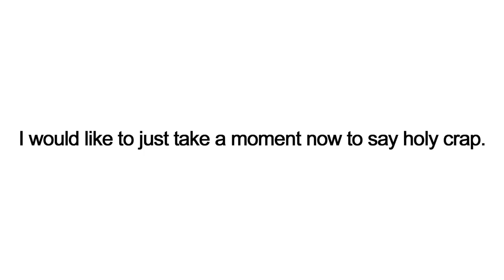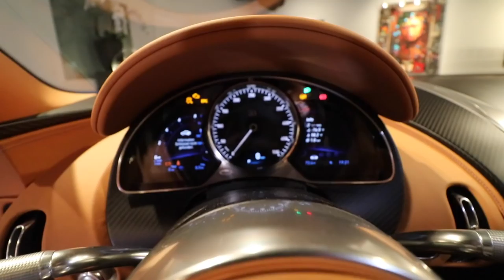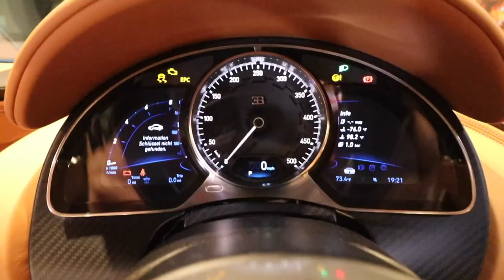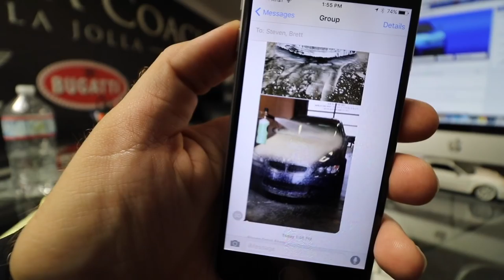Bugatti Chiron For Three Hours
VLOG. 100! Bugatti Chiron Tour. Picking up my M3. TONY. Exotic Automotive Photographer & Salesman documentaries. A Spencer Berke Film. Lamborghini, Bugatti, Rolls-Royce & Bentley salesman at O'Gara Coach La Jolla in San Diego, CA.

All my vlogging equipment
Main phone
Main lens
Main microphone
The ring light
External harddrive
Memory card
Laptop #1 (MacBook)
Laptop #2 (MacBook)
My iPad Pro
My iPhone stand
MacBook pro dongle connector
$279 TV
Favorite protein powder
Favorite energy drink
Favorite shoes
Office chair
Laptop bed stand
My favorite wallet - B07XDQ96CK
Large format sticky notes
Lumbar support pillow
Favorite tire shine
Favorite Car Wash Supplies

Filmed with a Canon 80D with a 10-18STM Lens!

Summer Shredding - Indian Summer

Daniel Rosty - Aurora [Melodic Dubstep] No Copyright

Ready to order or purchase your Lamborghini, Bugatti, Rolls-Royce or Bentley? How about purchase a pre-owned vehicle such as a Ferrari, Maserati, Porsche, BMW, Audi etc? Located in San Diego, California!

-Spencer Berke